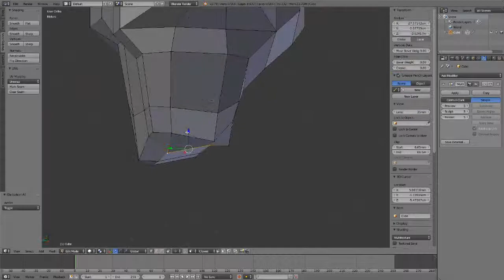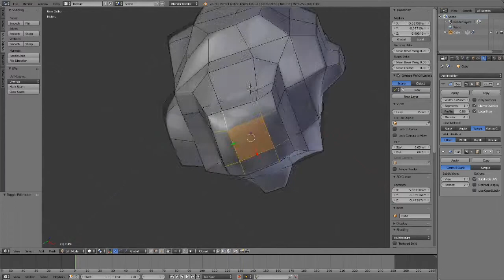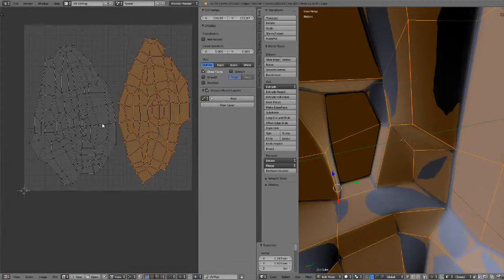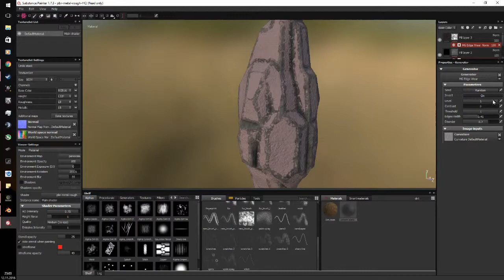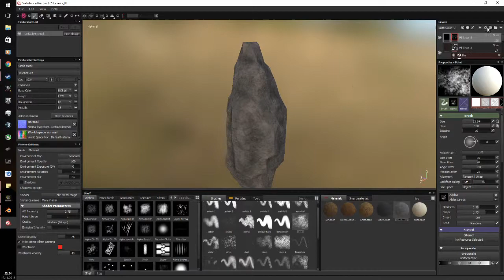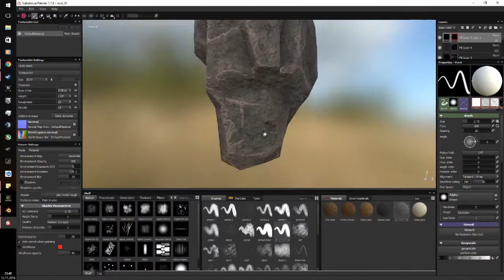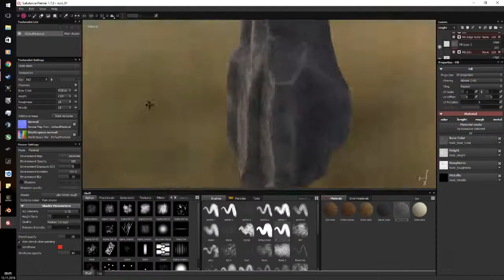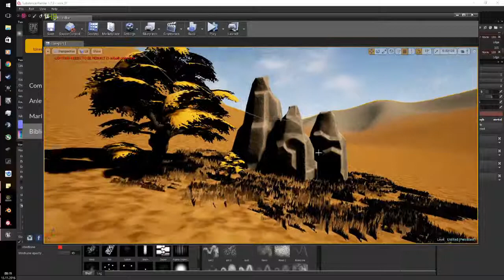Creating Basic Game Assets [Timelapse][04] - Cartoony Rock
A cartoony Stone that I created for my Game 'Prisoners of Ketall'.